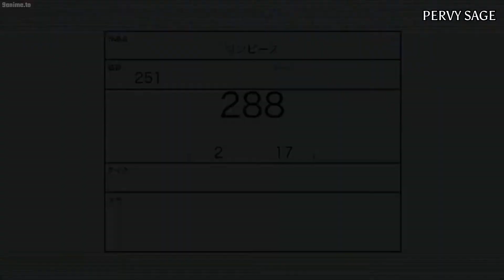Sanji- Kant | Vinsmoke Sanji Tamil Amv | Anirudh Bgm | Petta | One Piece Tamil AMV | Pervy Sage